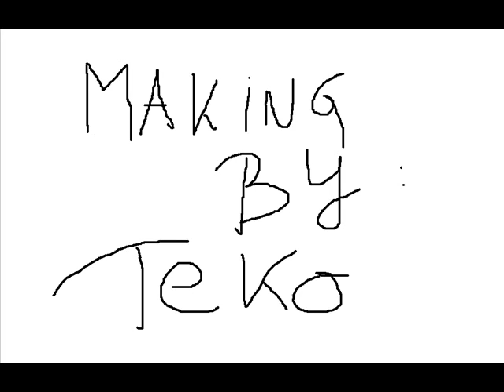Motor balesetek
Motorok